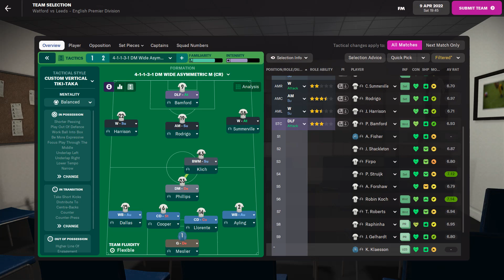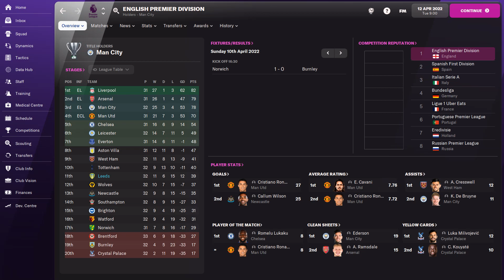SUMMERVILLE STARTS|LEEDS v WATFORD | LETS PLAY LUFC 2021/22 |FM22|FOOTBALL MANAGER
Latest Episode of our FM22 simulation of LUFC Fixtures with a visit to Watford